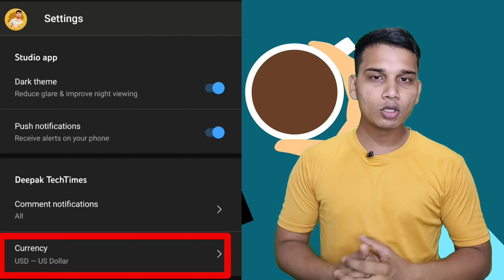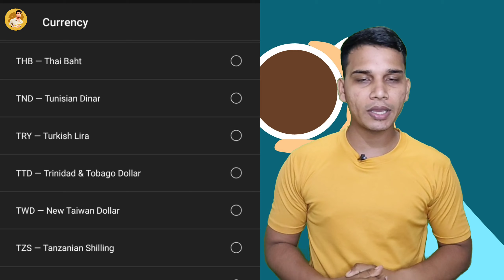अब होगा चेनल Grow? | YouTube Big Updates | YouTube Channel Earnings | Increase YouTube Subscribers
hello doston aaj ke is video mein main aapke sath YouTube per aaye Two latest updates ke vishay mein Puri jankari Dene ki koshish ki hai.

doston ismein jo sabse pahla update aaya hai vah aapke YouTube subscriber se related hai jiska use karte aap apne subscribers Tak Apne videos ko aasani se pahuncha payenge aur aapke subscribers bhi is update ka use karke increase kar payenge.

    doston Jo dusra update hai vah aapke YouTube earnings ko lekar hai agar aapka Channel monetize hai aapki channel per aap earnings karte Hain to yahan per aap sabhi ko pata hai ki aapki Jor nahin Hoti hai vah by default aapko dollars mein dikhai deti hai Lekin ab YouTube mein YouTube studio ke andar ek feature Diya hai jiska use karke aap apni country ke according apni earnings ko dekh payenge.

 doston mein ummid karunga ki yah Jo 2 updates main aapko batayi hai yah aapko pasand na aaenge aapke liye knowledge ful hongi aur agar aisa hai to hamare is YouTube channel ko support karna na bhule support karne ke liye hamare videos ko watch Karen share Karen like Karen aur agar aapane hamare ISI YouTube channel ko abhi tak subscribe nahin kiya hai to aap se request hai hamare is sal ko abhi subscribe Karen aur Bell icon ko bhi pesh kar de taki Jo hamari aane wali videos hai aap humko in future Miss Na Karen.

doston video ko dekhne ke liye aap sabhi ka bahut bahut dhanyavad.

YouTube Latest updates
YouTube ki do badi updates
YouTube latest update on studio
YouTube studio latest update
YouTube earnings update
watch your YouTube earnings on your own currency
YouTube two big updates